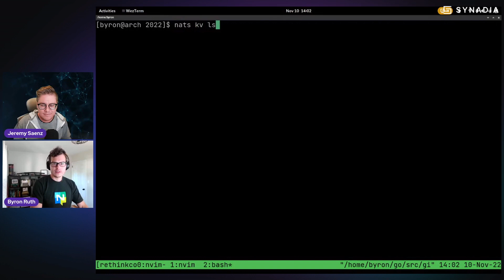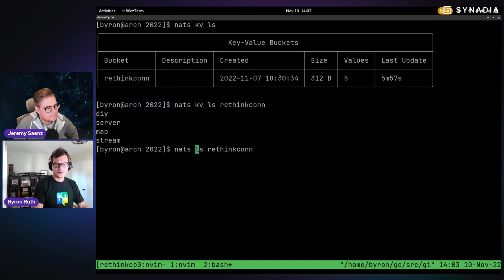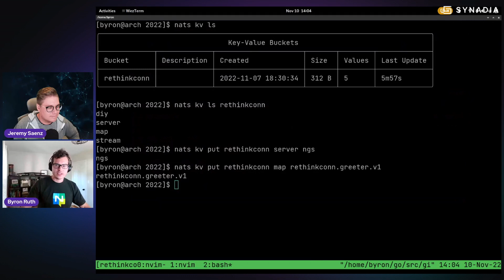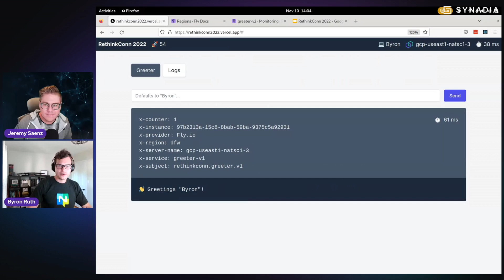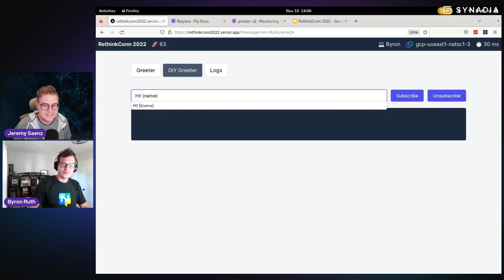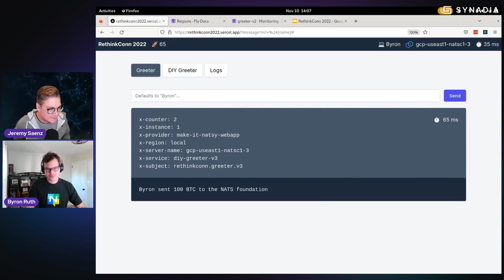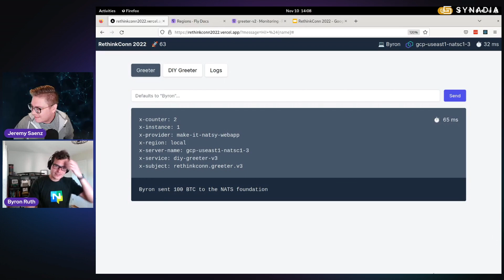Using JetStream KV for dynamic microservice configuration | RethinkConn '22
Managing runtime configuration for a fleet of globally distributed microservices with varying degrees of availability can be a huge challenge especially with current KV technologies that aren't accessible beyond a single cluster or geography. With JetStream's KV abstraction built on a stream, configuration updates are guaranteed consistent, while availability of these options can be localized across geographies using mirrors.

NATS is a connective technology powering modern distributed systems, unifying Cloud, On-Premise, Edge, and IoT.